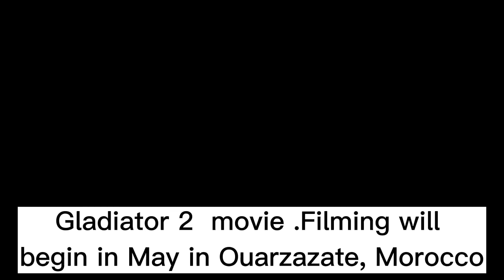Gladiator 2 movie .Filming will begin in May in Ouarzazate, Morocco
Last video : It's really the Moon is actually an artificial satellite built by aliens?